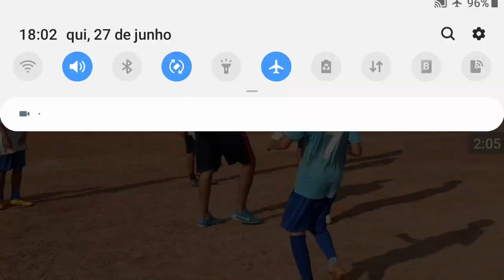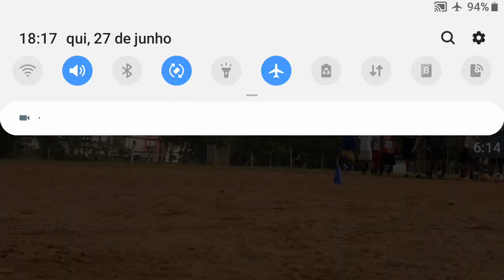PENEIRA PREPARATORIA PARA A COPA ANDREZINHO 2019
ola meus inscritos neste video vamos ver como foi uma parte da Peneira classificatoria  para a COPA ANDREZINHO E para os jogadores sub 15 e 17 do Ponche 2019